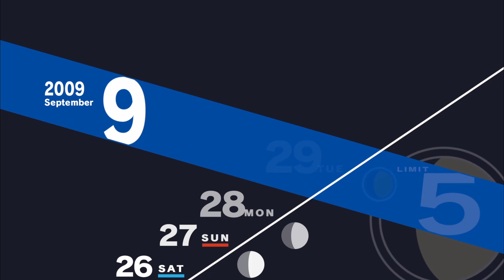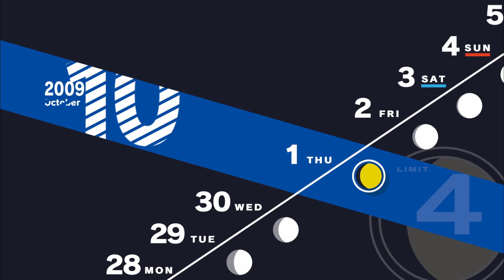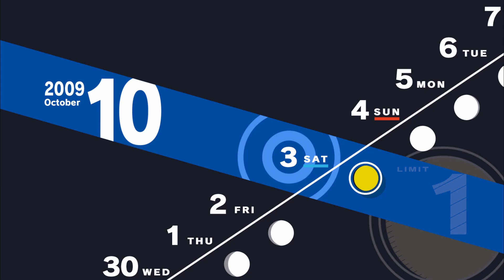Tanaka the Devil of Business (Persona 3 Reload) Part 73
Comment any games you would like me to play on this channel